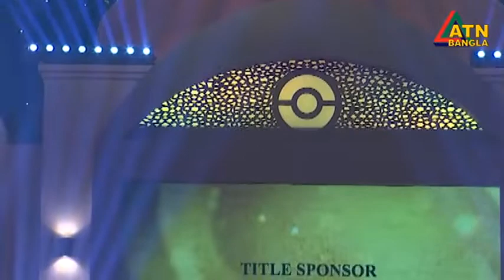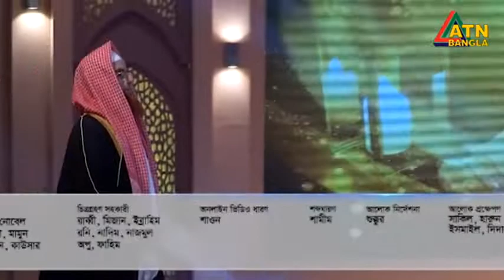রিয়েলিটি শো "বিআরবি হিফজুল কোরআন সেরাদের সেরা" । পর্ব- ০৬। পাওয়ার্ড বাই বিআরবি হসপিটালস লিঃ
Reality Show | BRB Hifzul Quran Serader Sera | Powered By BRB Hospitals Limited | ATN Bangla